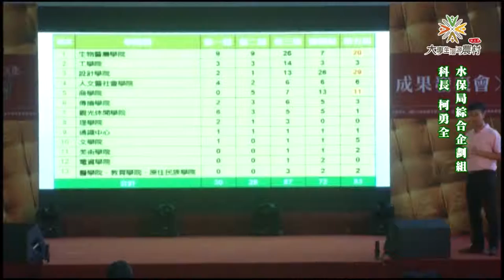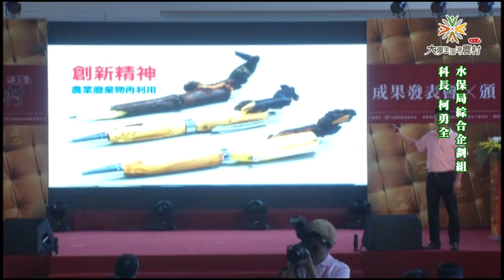大專生洄游農村計畫介紹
第五屆大專生洄游農村計畫成果發表會，開場介紹洄游計畫之推動現況及精神，簡報內容應用當屆每一個隊伍的照片所組成，希望能夠激勵現場的同學及來賓繼續支持洄游計畫